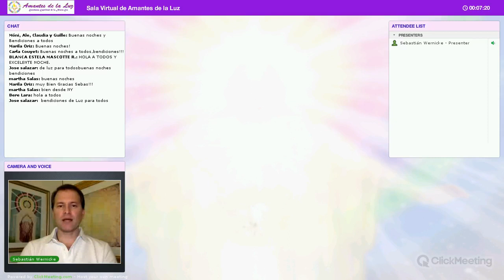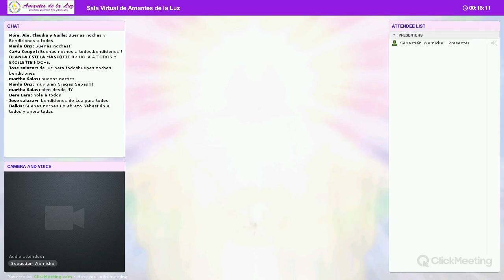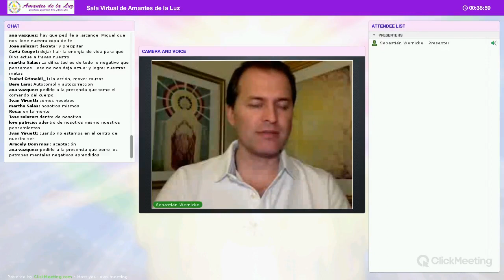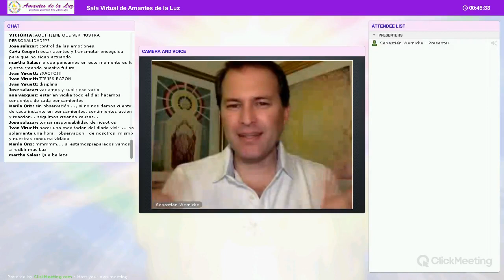En la Llama está el Poder de Motivación con Sebastián Wernicke